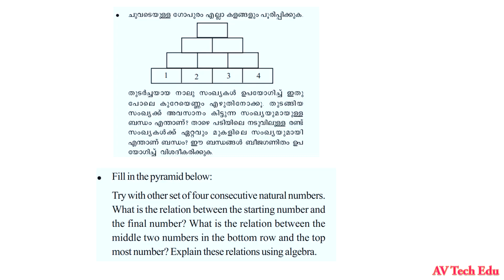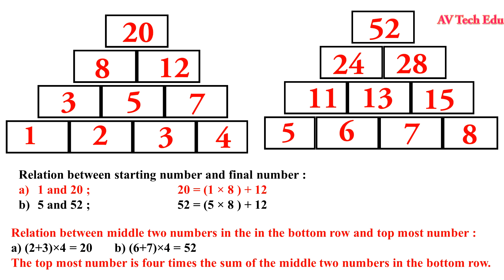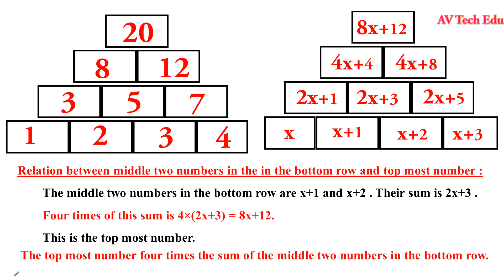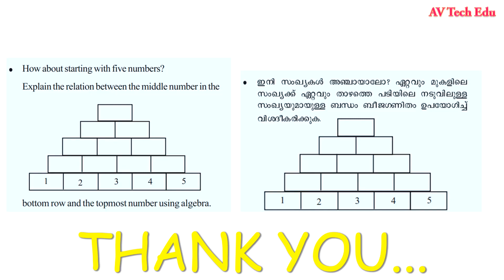class7 maths chapter 11numbers and algebra page 164|std 7numbers and algebra AV Tech Edu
class7 maths chapter 11 numbers and algebra page 164
std 7 maths chapter 11 numbers and algebra page 164